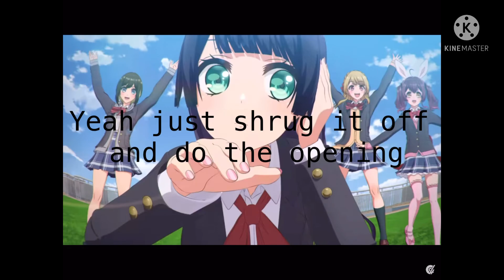I was bored, so I edited d4dj